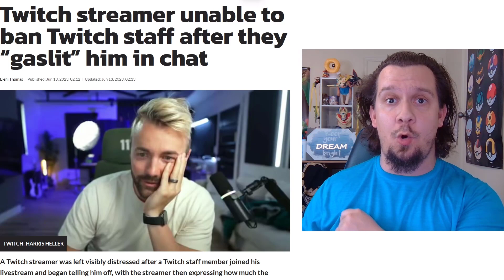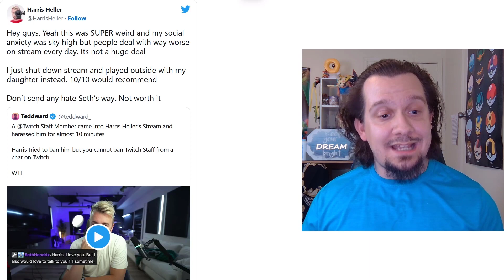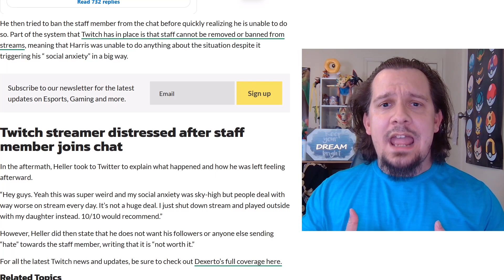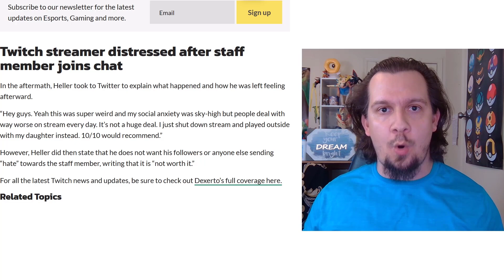Twitch Staff HARASSES Streamer & Causes Him To End Stream Over Anxiety! WTF IS TWITCH DOING?!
Imagine being an employee at your workplace, only to be harassed by your superiors. That is what this situation is as Harris Heller, a Streamer, was being gaslit, humiliated and harassed on stream by a Twitch Staff Member. Also, it’s apparently against the rules to block Twitch Staff on the site! So, this is an example of not only abusing power, but also getting away with harassment. THIS doesn’t send a good message AT ALL! Imagine if a Twitch Staff member has a vendetta against a creator and they decide to abuse their power by stalking, harassing and derailing the stream. This is another reason I hate Twitch with a burning passion!

👉 Original sources used/referenced:
➡️ Twitch streamer unable to ban Twitch staff after they “gaslit” him in chat

This video involves topics such as:
Twitch is bad
Twitch is dying
Twitch is toxic
Twitch rips off viewers
Twitch rips off streamers
Twitch new policy
Twitch policy changes
Twitch is killing their platform
Twitch is dead
Twitch killed their platform
Twitch killed streaming
Twitch revenue
Twitch branded content
Twitch changes branded content policy
Twitch’s new branded content guidelines explained
Twitch is the worst
Twitch branded content guidelines spark controversy
Harris Heller
Harris Heller Twitch
Harris Heller Harassed
Harris Heller Harassed By Twitch Staff